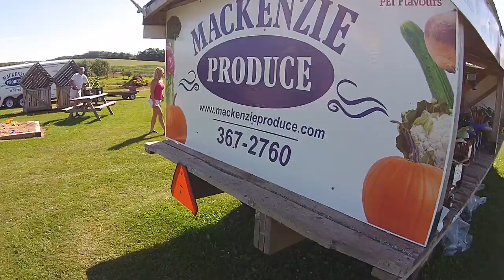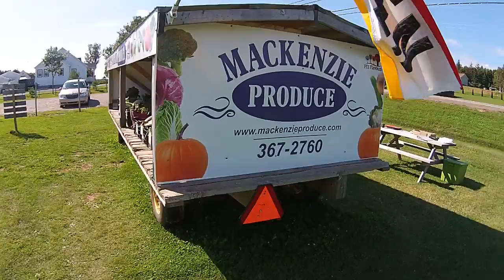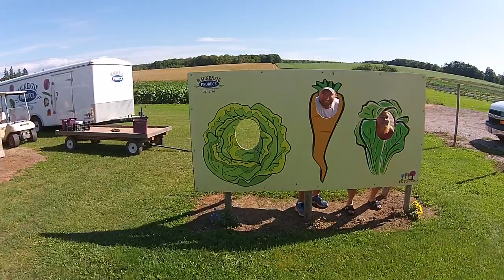DJI Phantom 2 Vision Plus MacKenzie Produce, PEI